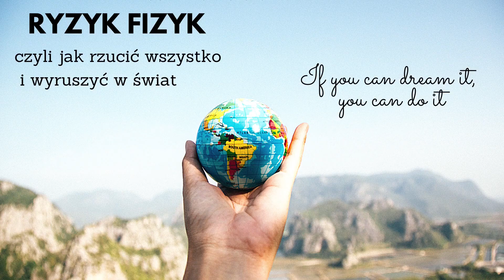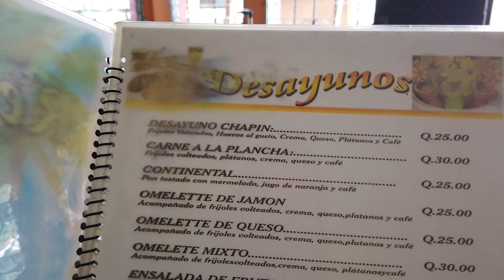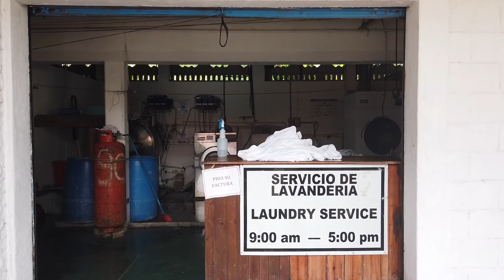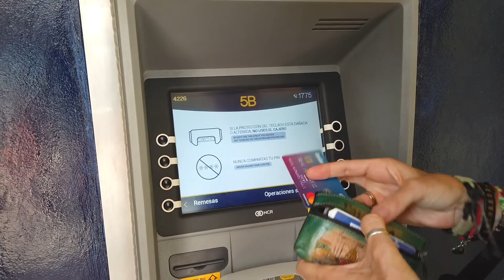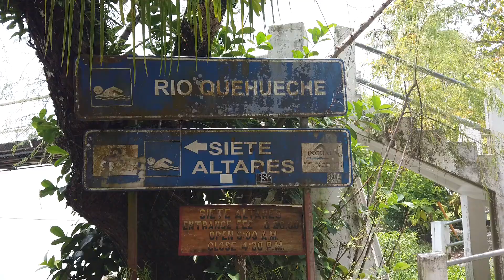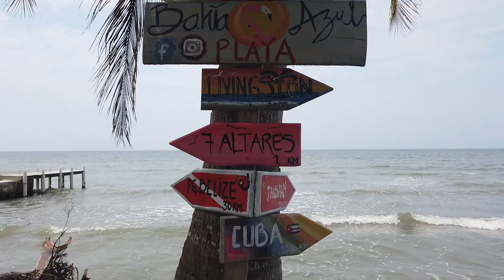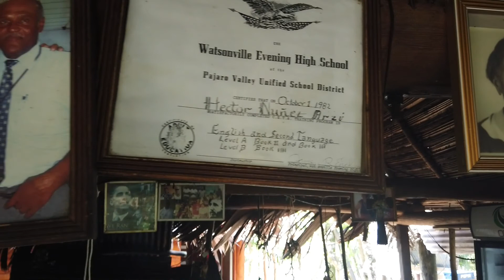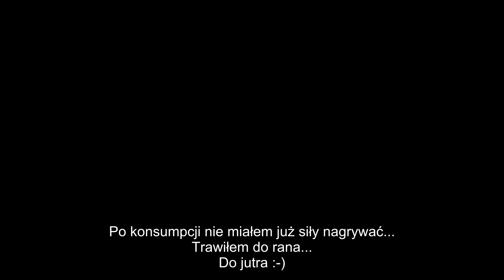Gwatemala#11(#44) Livingstone-7 Altares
W tym odcinku prawie zrobimy pranie, znajdziemy bankomat, zwiedzimy "Siete Altares" i zamówimy meeega pizzę:-)